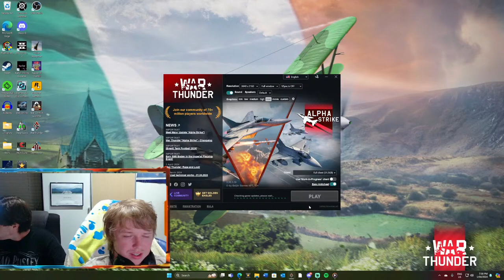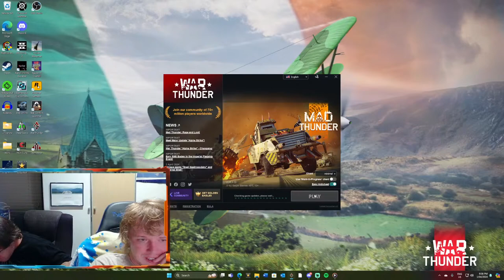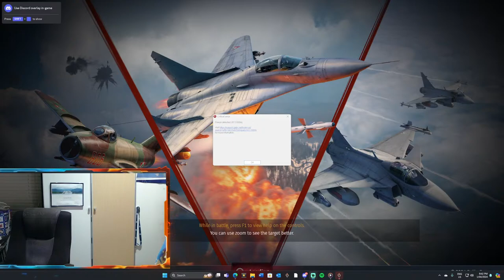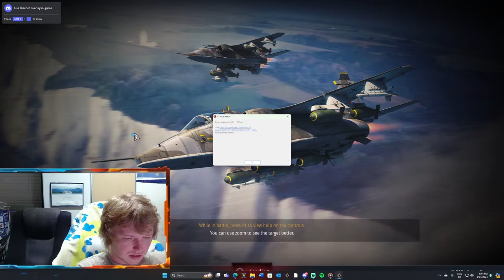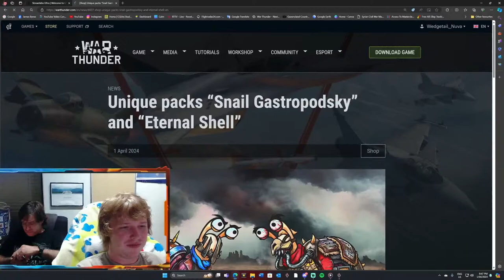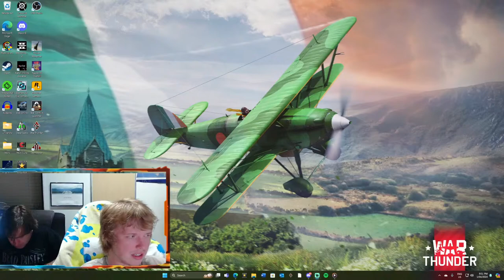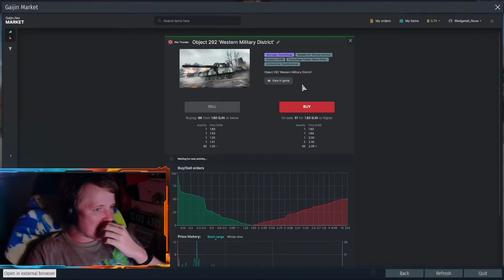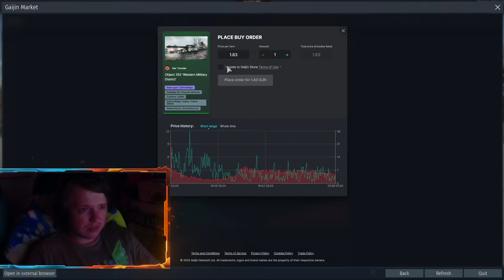Playing War Thunder April Fool's 2024! w/ Alemmer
Today's the day, people! Destiny calls! Today, Game Day, I'm going the full mile, playing as long as I can. By all means, tune in as I go along. We're playing for a great cause, as usual! That being raising money for children's hospitals. For humanity!